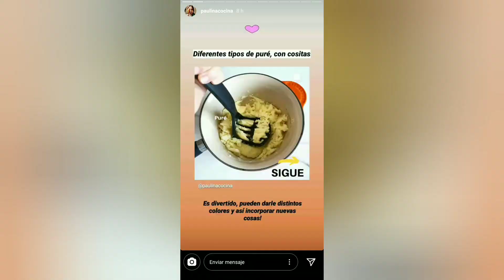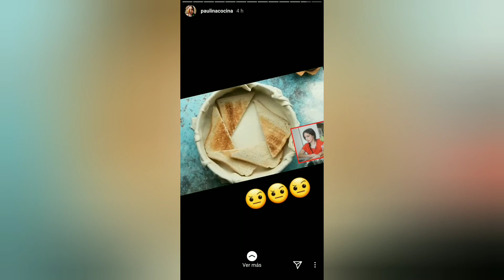PAULINA COCINA | Historias de Paulina Cocina | insta stories | 06/05/20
NO somos Paulina Cocina, simplemente queremos compartir estos momentos para las personas que no tengan instagram, se pierdan su día a día o quieran verlo repetidamente.

* Insta Stories *